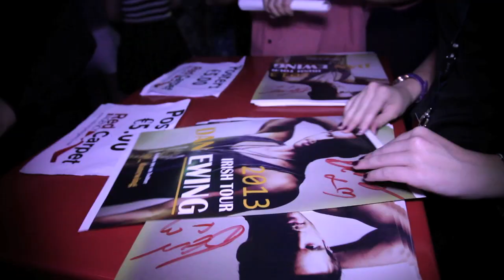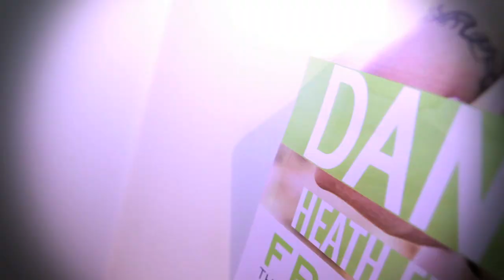The Palace, Tullamore With Dan Ewing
Our Special Guest Dan Ewing made his appearance at The Palace Tullamore along with his wife Marni on Friday 12th July 2013.